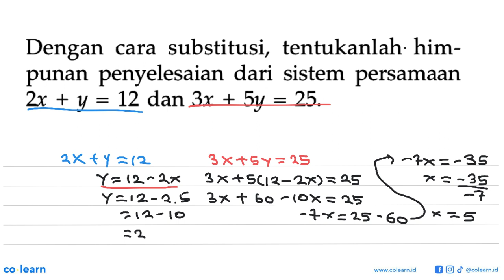Dengan cara substitusi, tentukanlah him- punan penyelesaian dari sistem persamaan 2x + y = 12 d...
Dengan cara substitusi, tentukanlah him- punan penyelesaian dari  sistem  persamaan 2x + y = 12 dan 3x 5y 25. + =

Topik atau Materi: Sistem Persamaan Linear Dua Variabel (SPLDV) - SISTEM PERSAMAAN LINEAR DUA VARIABEL (SPLDV) - ALJABAR - Matematika Kelas 8 SMP - KTSP

00:00 : Bedah Soal
01:00 : Konsep, rumus dan pengertian Sistem Persamaan Linear Dua Variabel (SPLDV)
01:18 : Langkah penyelesaian soal
01:58 : Jawaban akhir
02:28 : Penutup